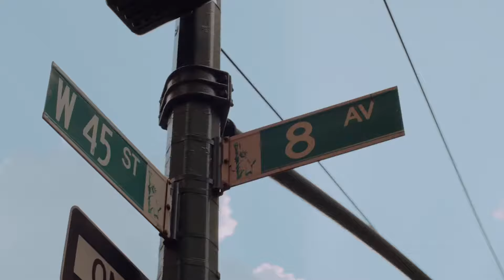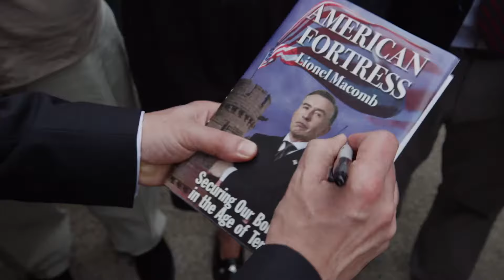HD Trailer - HOT AIR 2019 - Great Point Media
HOT AIR 2019 HD trailer is released. Watch now!